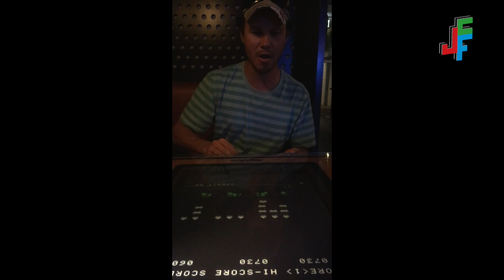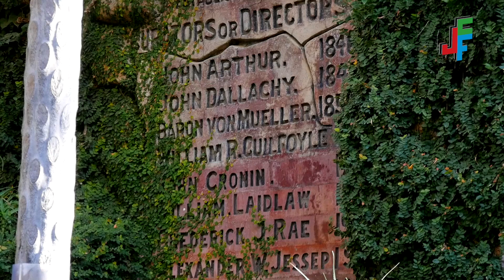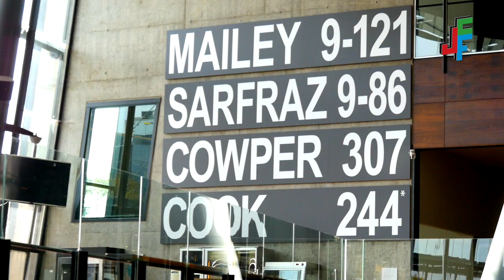Travels In Australia: Melbourne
In total, I spent a lot of time in Melbourne. It was where I first arrived in Australia, where I lived for a period of time after I finished up my Groovy Grape Tours and, ultimately, where I finally departed from at the end of my year.

Despite that, I didn't actually get much of it on camera - so here's a selection of some of the things I got up to across my various visits.